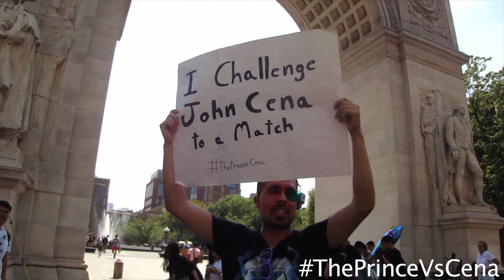The 13 Year Look Back!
The best of the best from the past 13 years! Looking forward to more fun times and videos!